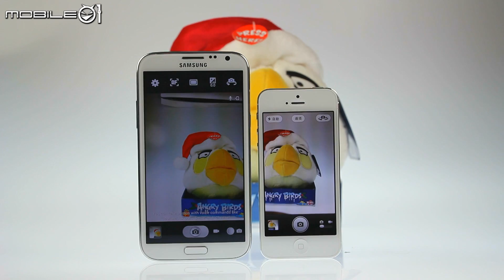【Mobile01】iPhone 5與Galaxy Note 2 拍照同場較勁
【　[比較] iPhone 5與Galaxy Note 2 拍照同場較勁　】